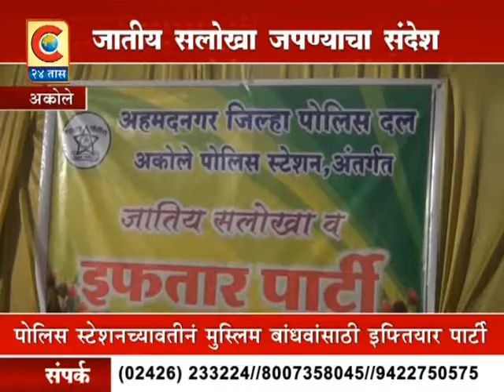अकोले - इफ्तियार पार्टीची पर्वणी